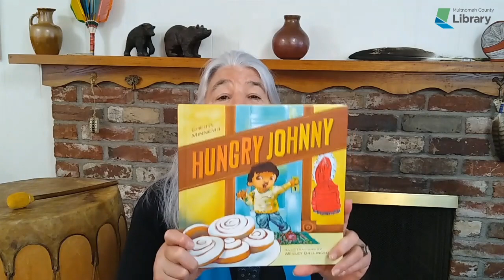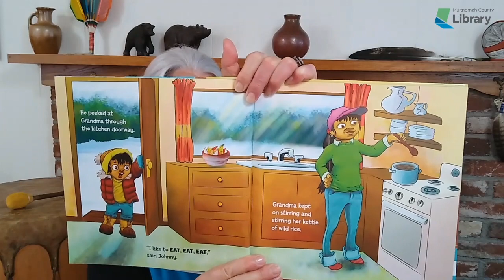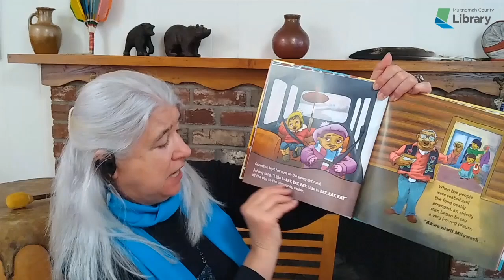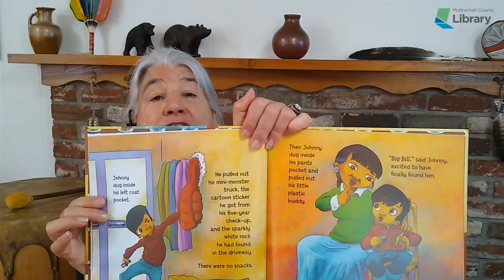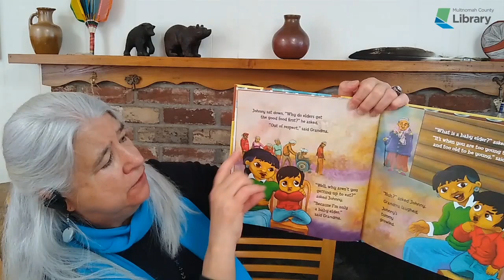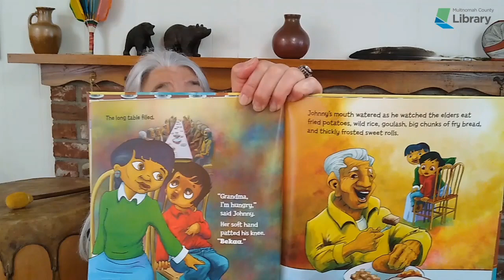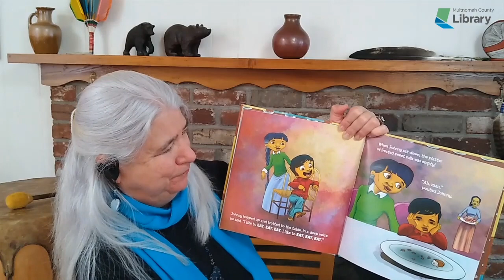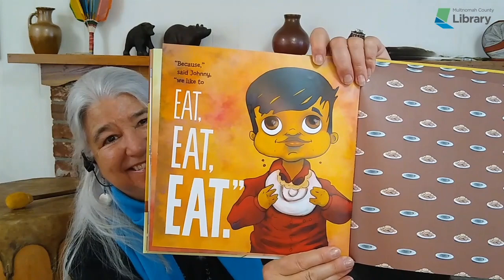Native Storytime with Karen Kitchen and Hungry Johnny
Sing, listen, learn and celebrate. Join Karen Kitchen (Osage Nation) for this storytime featuring Hungry Johnny written by Cheryl Kay Minnema (Mille Lac Band of Ojibwe) , illustrated by Wesley Ballinger (Mille Lac Band of Ojibwe), published by Minnesota History Historical Society Press. Children, families, elders, aunties and uncles -- everyone is welcome.